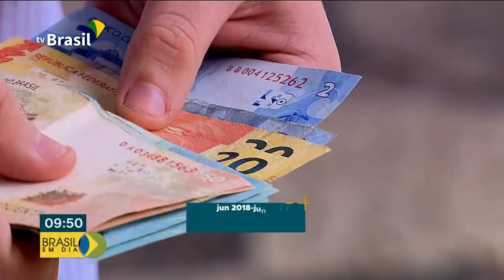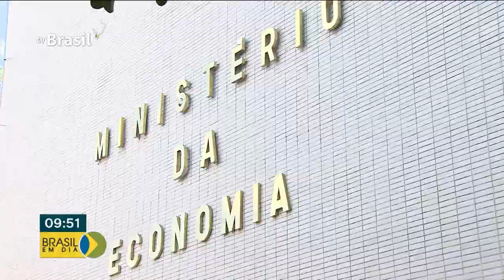Brasil em Dia - 24 de julho de 2019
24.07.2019 - Acompanhe as notícias desta quarta no Brasil em Dia.